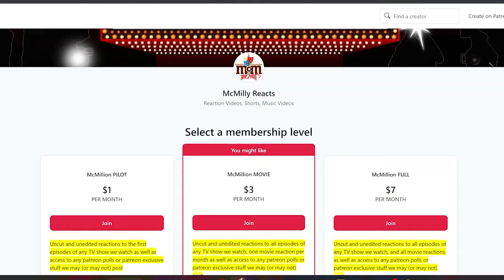House of the Dragon 2x2 REACTION - "Rhaenyra the Cruel"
In this video, Mac & Milly sit down to watch, react and chat about Episode 2 of Season 2 to Game of Thrones; House of the Dragon. Give our Reaction a looksee!!!

Become A Premium McMillion!  For Full Length T.V. Show Reactions!